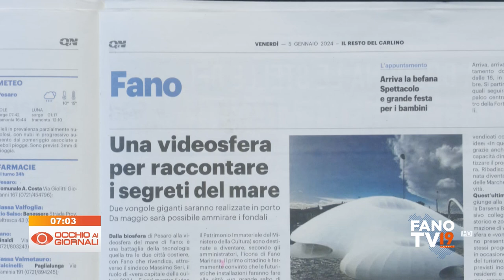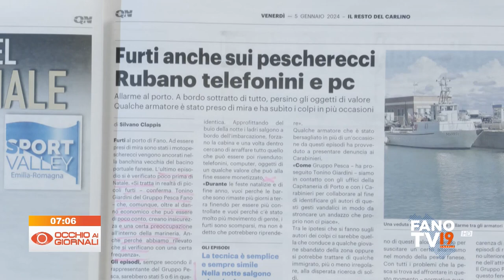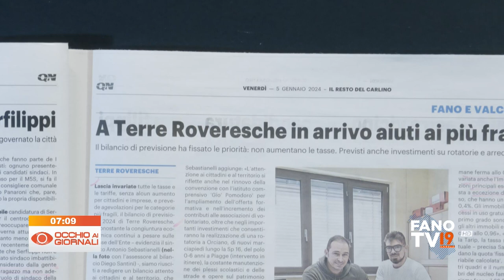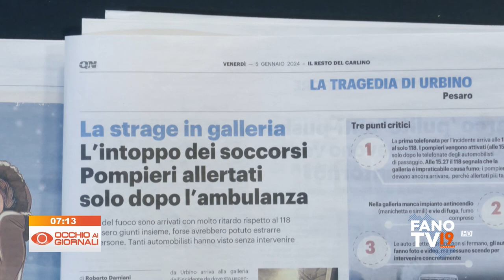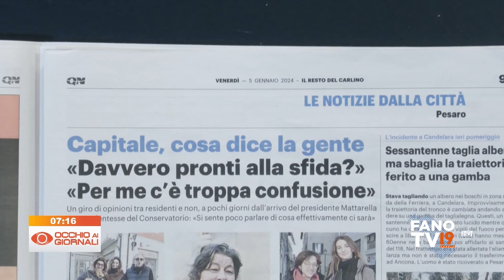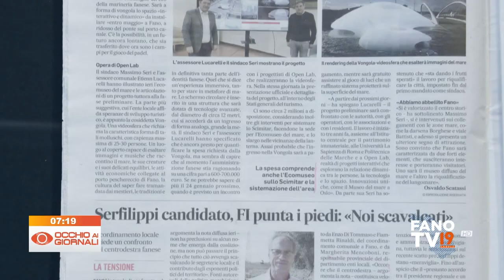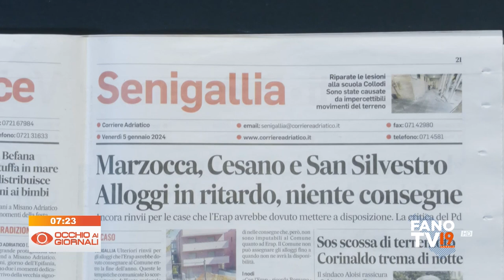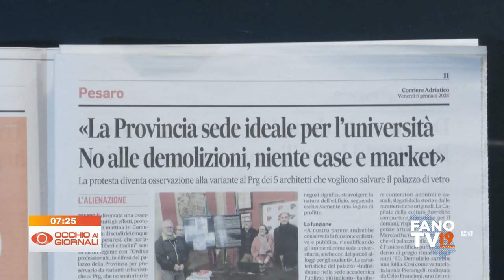Occhio ai Giornali 5 gennaio 2024